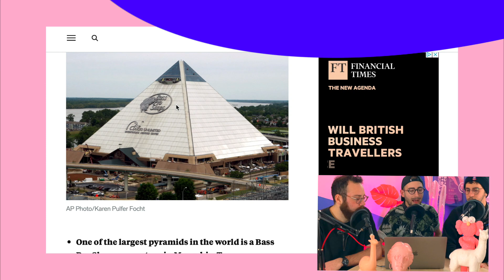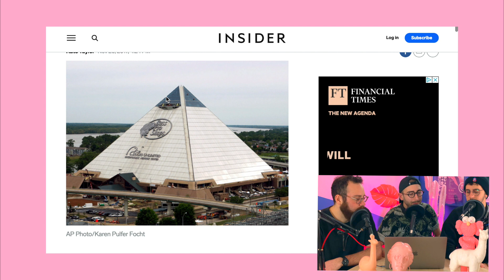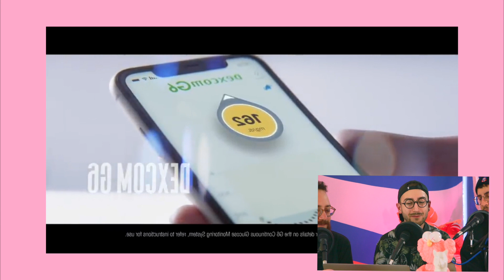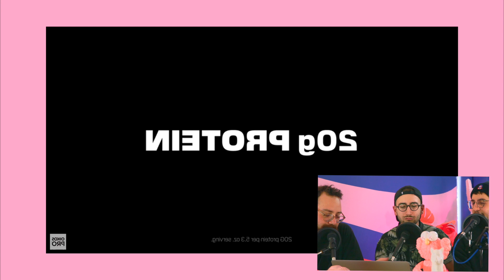Spot brutti al Super Bowl — Caffè Scorretto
Si sente parlare solo dei migliori spot del Super Bowl.
Noi vogliamo dare dignità anche a quelli brutti.

Abbiamo selezionato e commentato gli spot più agghiaccianti del Super Bowl LV.
Per ricordarci che gli americani sono dei matti.
E perché qualcuno doveva pur farlo.

Tutte le musiche sono degli zii di Chandelier Studio